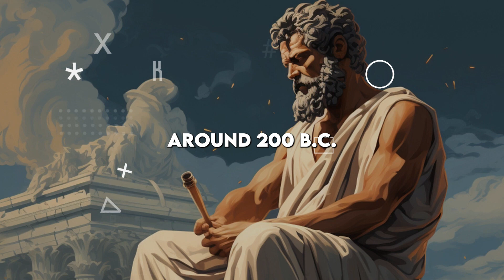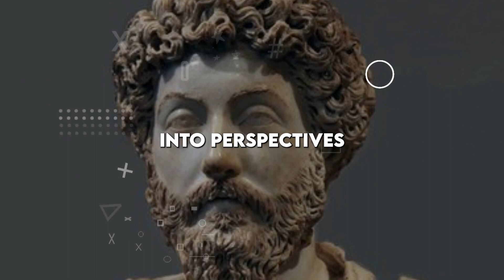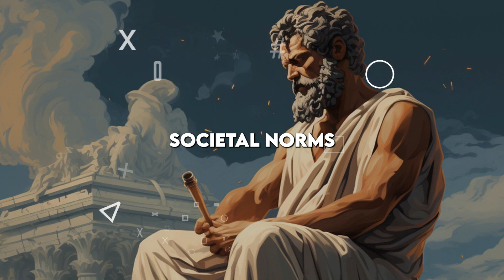Stoicism: Become Undefeatable | Stoicisim to become Immortal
Stoicism, rooted in ancient wisdom, provides practical insights on resilience, inner strength, and living a meaningful life. Join us on a journey of self-discovery and personal growth as we delve into the teachings of Stoic philosophers like Seneca, Epictetus, and Marcus Aurelius.

In this video, we'll discuss key principles of Stoicism and offer practical tips on applying them to modern-day situations. Learn how to cultivate a resilient mindset, embrace adversity, and find tranquility in the midst of chaos. Discover the power of Stoic practices that can transform your approach to life, relationships, and success.

🔍 Topics Covered:

Stoic Philosophy
Resilience and Inner Strength
Overcoming Adversity
Practical Stoic Practices
Wisdom of Seneca, Epictetus, and Marcus Aurelius
📌 Key Takeaways:

Unlock the secrets to enduring happiness.
Develop mental fortitude in challenging times.
Embrace the Stoic mindset for personal and professional success.
📚 Recommended Resources:
[Include relevant books, websites, or courses]